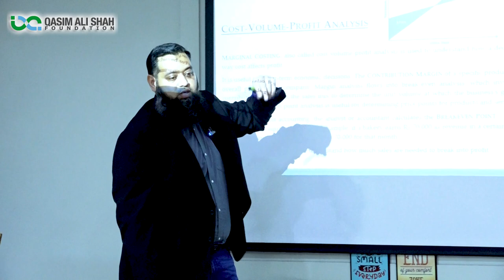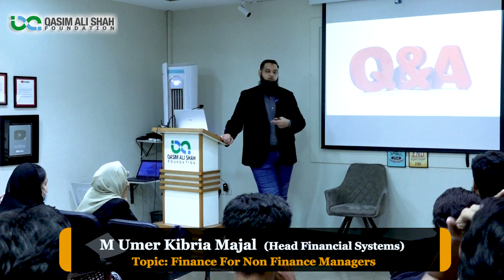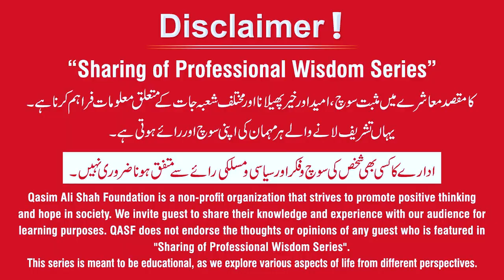Business Growth Ideas - Finance for Non Finance Managers | By Muhammad Umer Kibria Majal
Muhammad Umer Kibria Majal  (ACA, FCCA)

In this session, Muhammad Umer Kibria Majal discussed '' Business Ideas & Strategies '' How To Grow Your Business? Tech, Online, Digital Marketing, Software, Selling, Private Label, Amazon, eCommerce & Business At Home.

1- MOST PROFITABLE BUSINESSES
2- BEST BUSINESS IN PAKISTAN
3- SMALL BUSINESS IDEAS